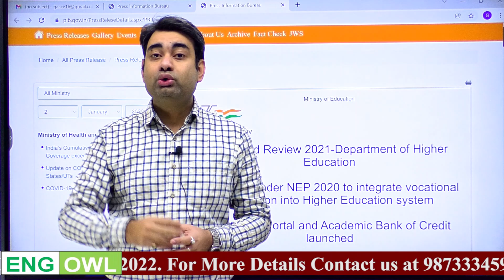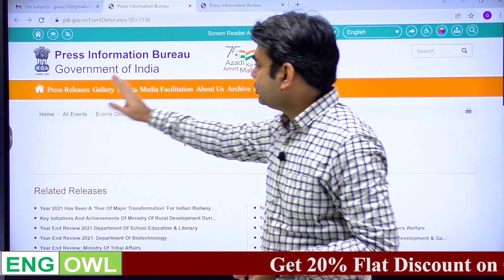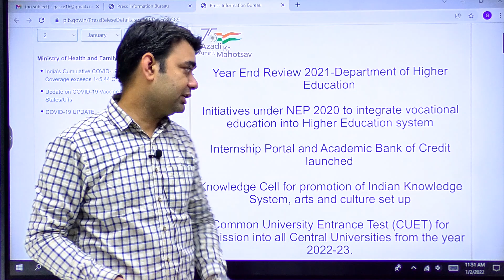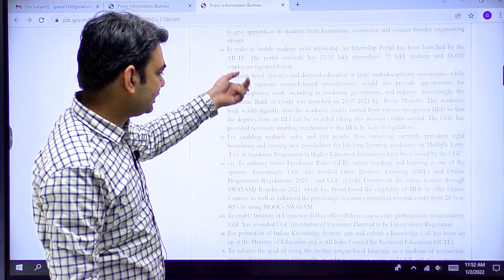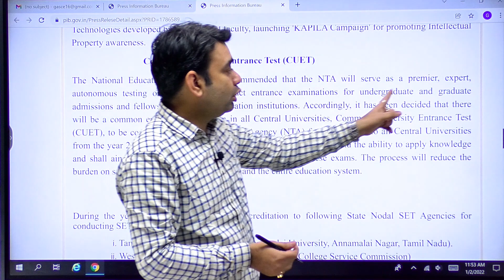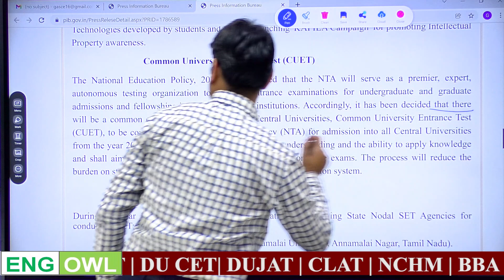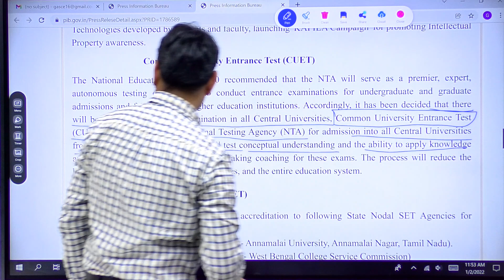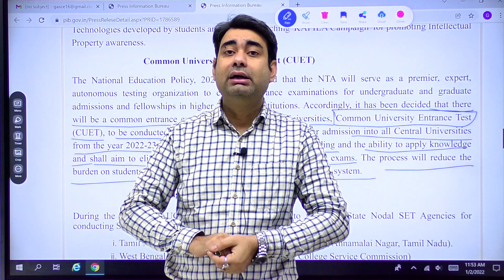CUCET Officially Confirmed by Ministry of Education | CUCET Latest Update 2022 | The English Owl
CUCET Officially Confirmed by Ministry of Education | CUCET Latest Notification | The English Owl

In this video we discussed the official notification by education ministry about CUET or common university entrance test or popularly known as CUCET that is central university common entrance test.

We also discussed the syllabus for CUCET 2022 for UG, PG and B.Ed programs

On Web Portal

Download Our Application from Google Plays tore by clicking on this link

 We we will offer
1) 550 to 600 Hours of Online Classes on Zoom for Quants, Logical Reasoning, English, GK ( General Awareness), Current Affairs, ICT(Information and Communication Technology)  Section A,

For Domain B - We provide all the domain specific Classes whatever subject you choose. We have have done that for previous years when CUCET was conducted by Rajsthan University and later NTA

2) Updated notes of All the above-mentioned Subjects

3) Best In Segment Mock Tests ( Topicwise and Complete Mock Tests)

4) Live YouTube Sessions for Previous Year Question Paper, Topicwise Tests on YouTube

5) Doubt Classes

6) Assistance in Form Filling

7) Personalise Exam Strategy

8) A dedicated Counselor